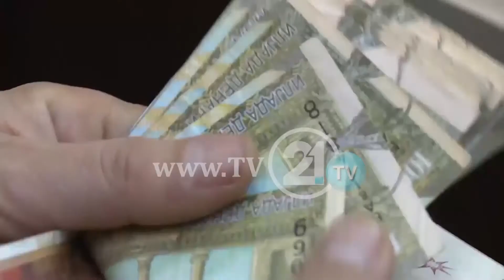Kanë dashur përfitim të shpejtë?! PTHP do të kontrollojë portale pa impresum dhe me pak vizita